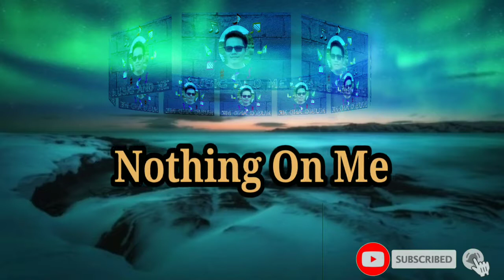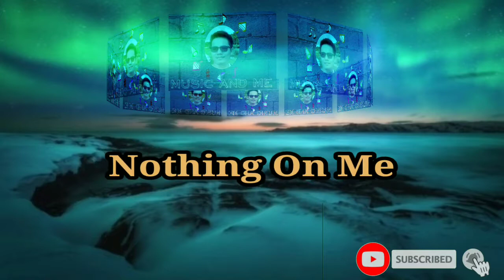Nothing On Me// Youtube Audio Library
-Patrick Patrikios

Mood: Pop/Funky
Duration: 4.04mins

Please connect Also to this channels:
Official Oli Tv

Bea Mason Simple Life

Ilokano nak Vlogger

It's me CARLEEN

Josephine Gimoro

Maria Quick

Richard Cua

Aking Pinoy